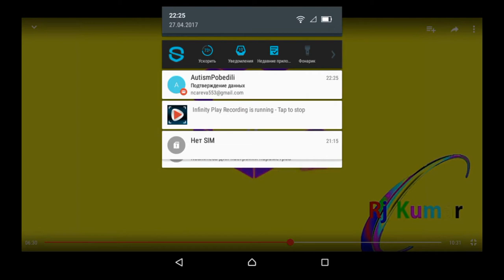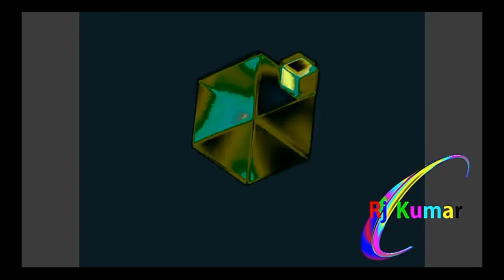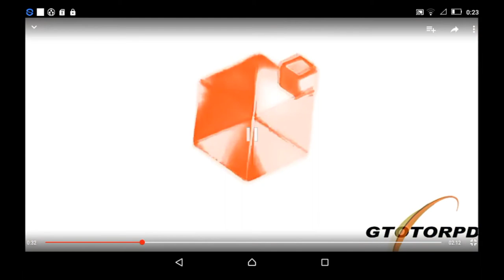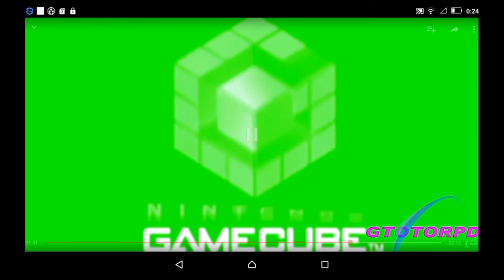Fun with GlitchCubes 19